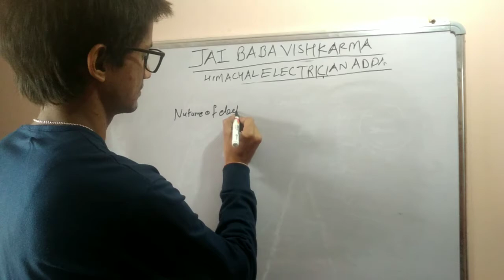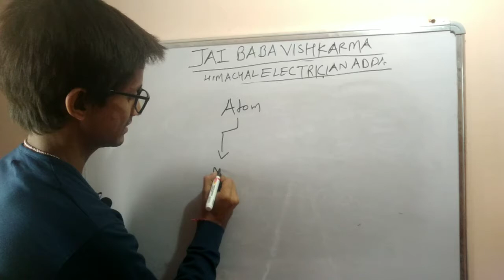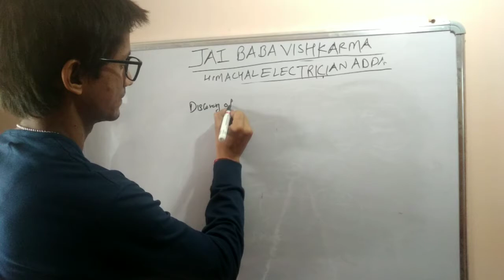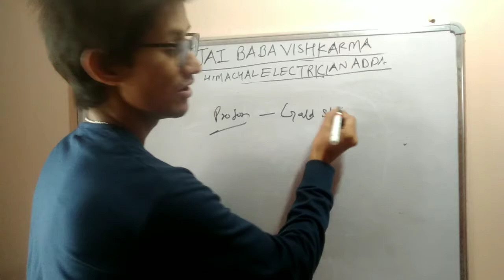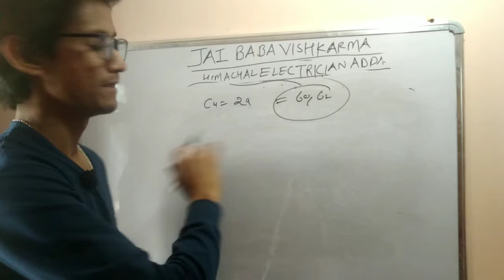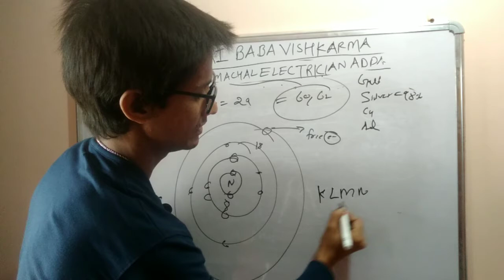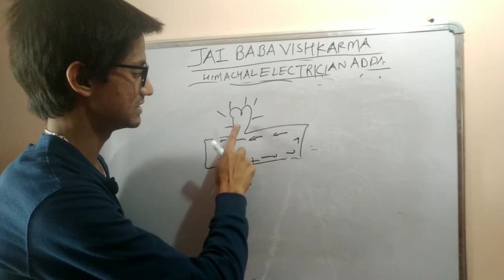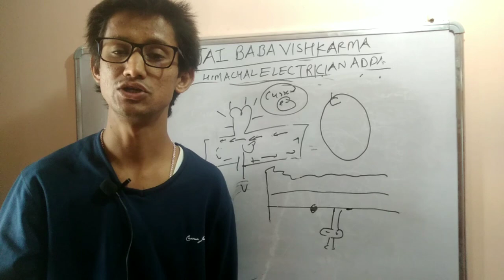How to read electron proton neutron.what is electron proton and neutron. Nature of electricity.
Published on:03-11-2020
Is vedio me nature of electricity ke vaare me btaya gya h .matter molecule atom and element ke vaare me btaya gya h.electron proton neutron ke vaare me btaya gya he.Is vedio me apko electricity ke deep me btaya gya gya h.
Himachal Electrician adda.